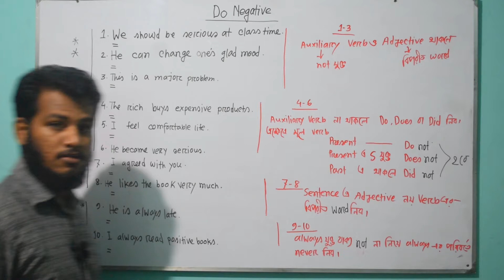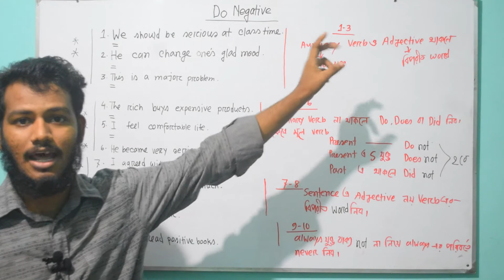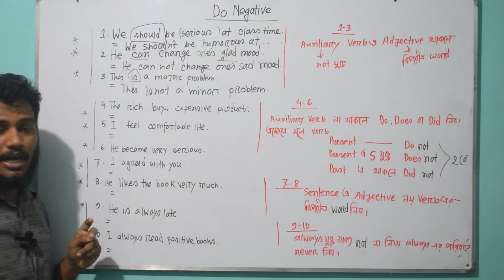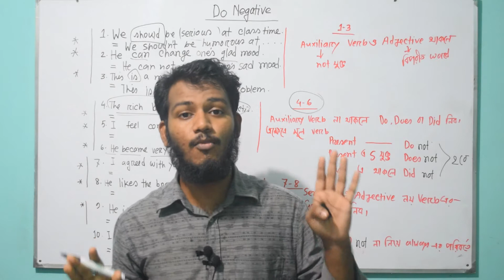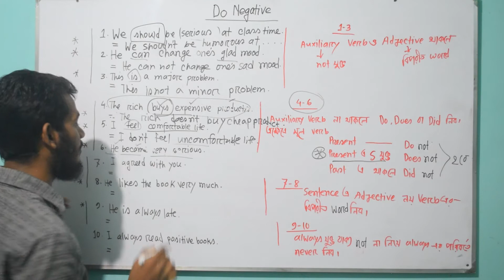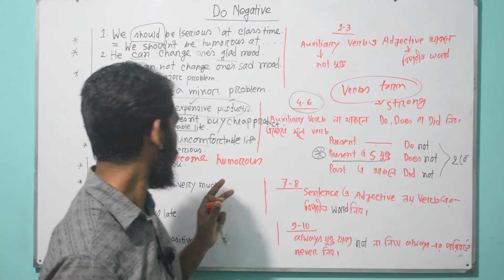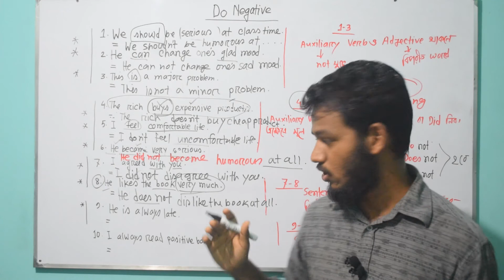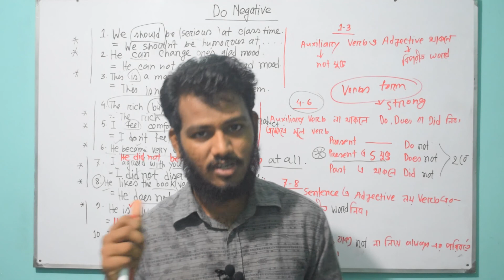Affirmative to Negative Sentence without changing meaning, easiest way for any class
DO Negative with the easiest way for class 6,7,8,9,10,11 and 12